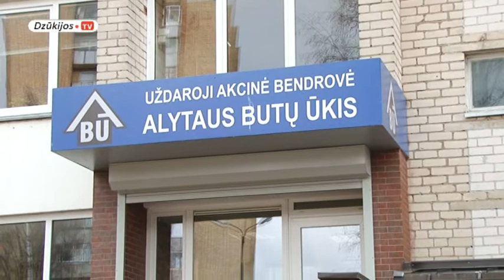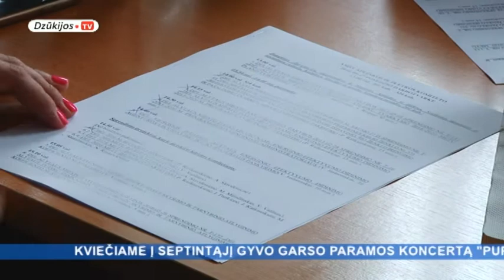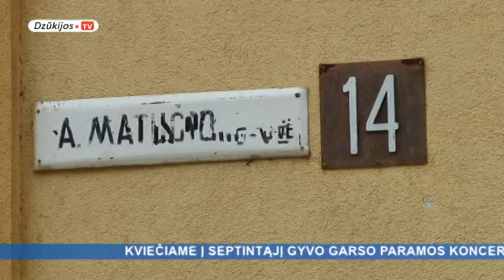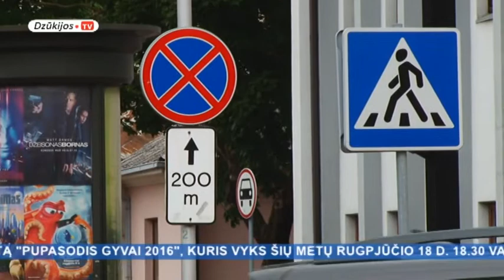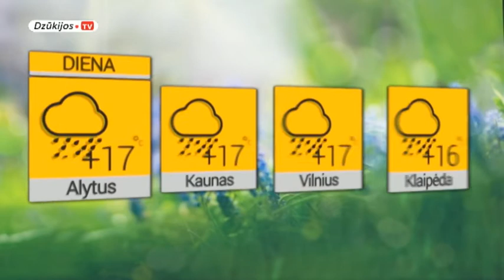2016 08 17 Žinios